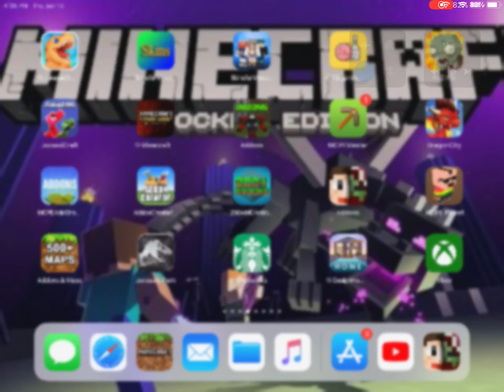Minecraft: how to make xp farm 1.8 Works!